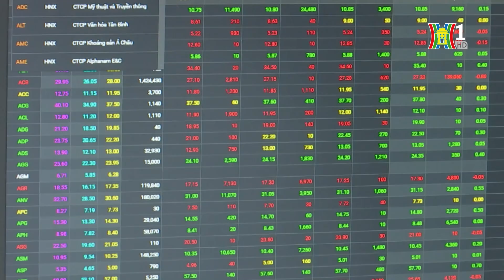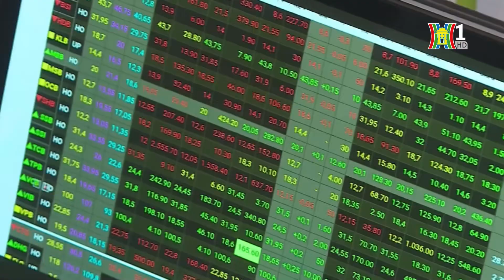Chứng khoán hôm nay | Tin tức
Hôm nay,VN-Index sau trạng thái giằng co trên mức tham chiếu suốt nửa đầu phiên sáng đã giảm điểm trở lại. Tới phiên giao dịch buổi chiều, áp lực bán mạnh liên tục xuất hiện khiến cho chỉ số suy yếu và lao dốc cho đến khi kết phiên. Phần lớn áp lực đến từ nhóm VN30 với 18 mã giảm điểm. Thanh khoản thị trường tăng nhẹ so với phiên giao dịch trước đó.